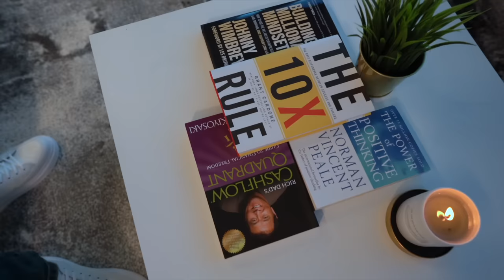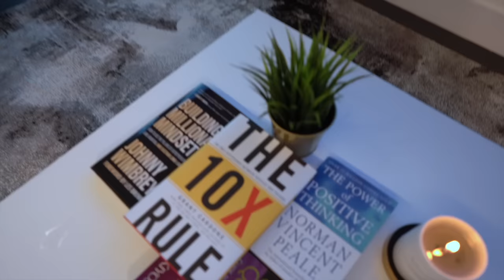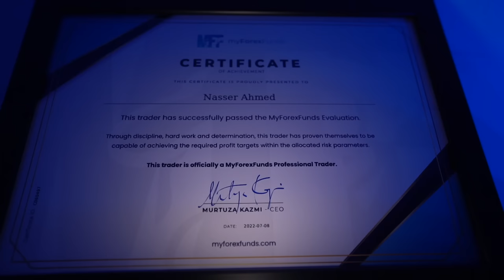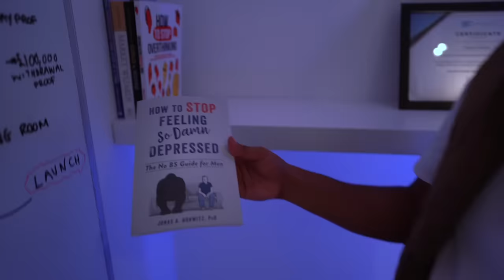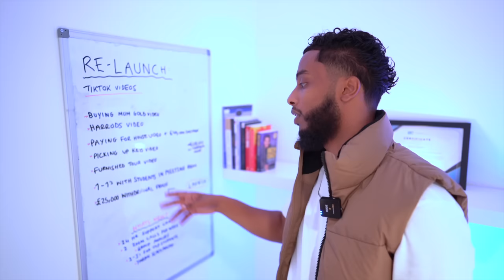23 Year Old FOREX TRADER New PENTHOUSE TOUR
23 Year Old FOREX TRADER New PENTHOUSE TOUR

From documenting having -£6 in my bank account to this moment of moving into my new penthouse was surreal. The day ones will appreciate this journey.